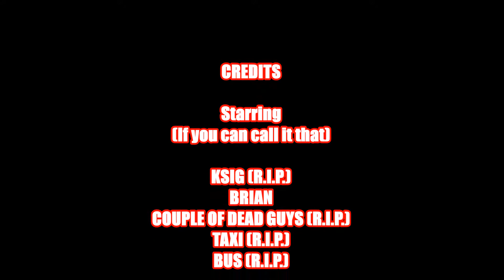Miscreated - Bryan's Song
Explosions! Headshots! Questionable Deaths!  We got it all!

Intro and and end credit music Digital Mk.2 by Tri-Tachyon